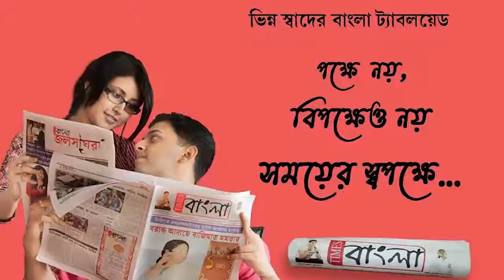নদীয়ার শান্তিপুরে প্রাণ বাঁচানোর তাগিদে ভ্যাকসিন এর জন্য দৌড়